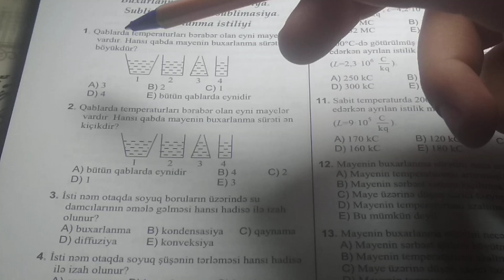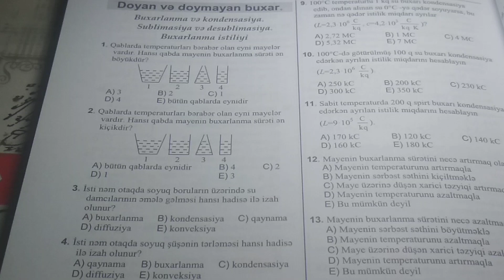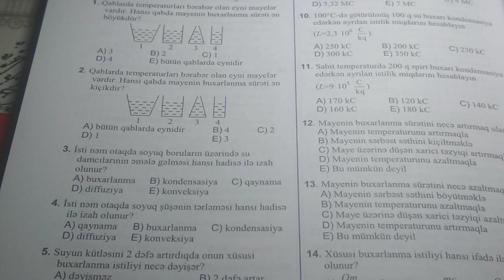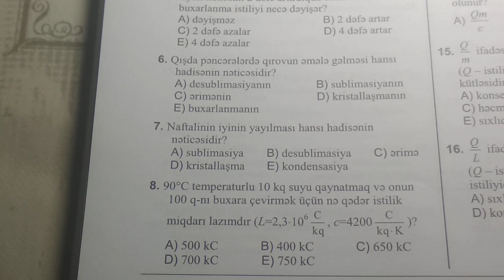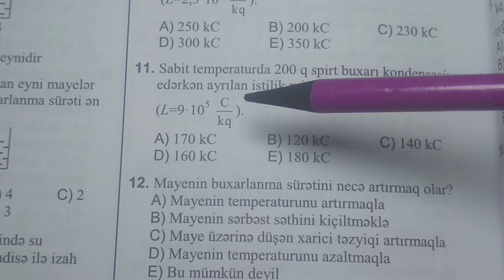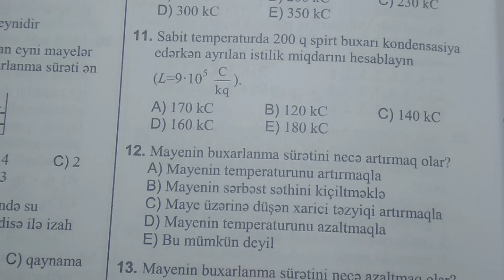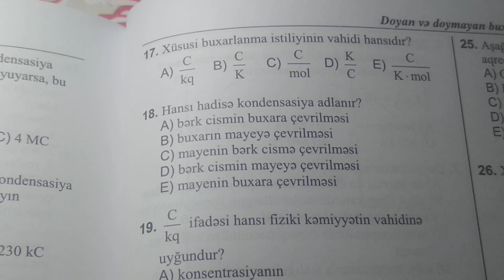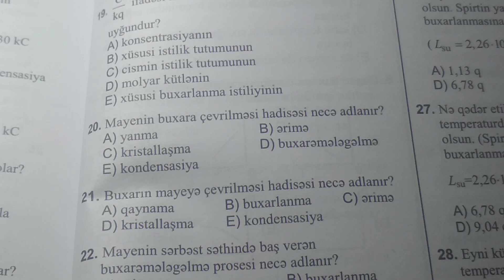FİZİKA TEST TOPLUSU 2019 İZAHI